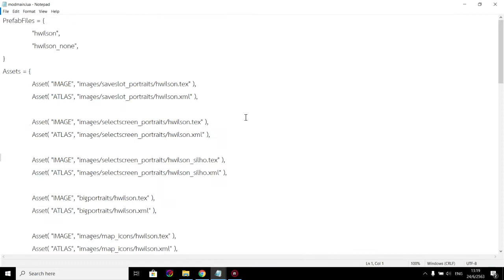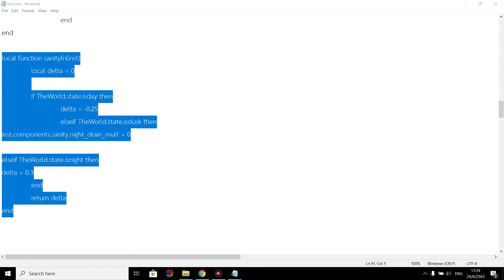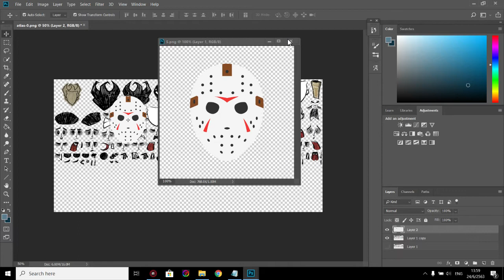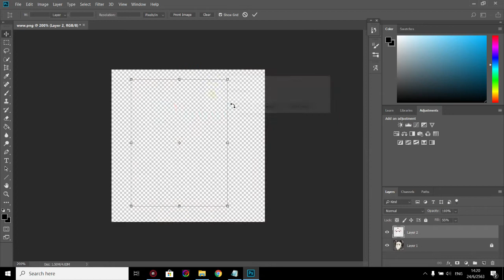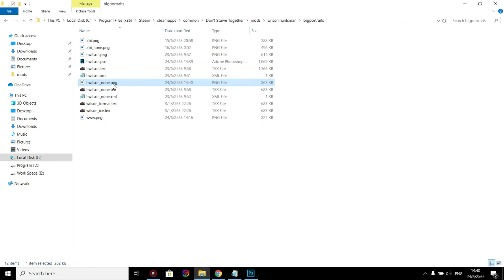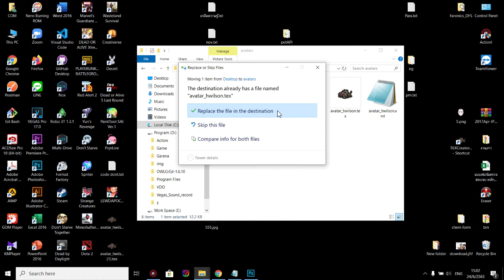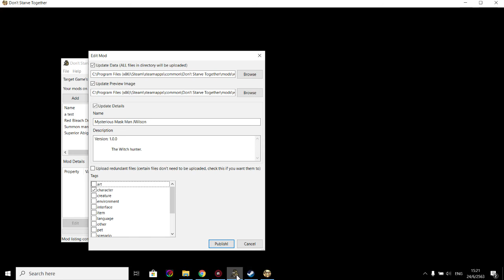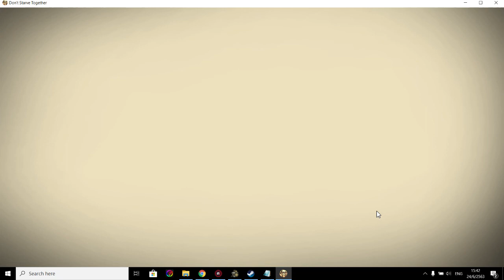สร้าง Create mod Don't Starve Together Part 3/3